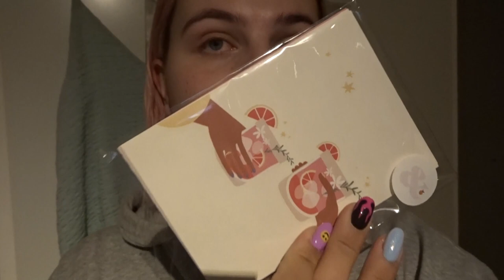Weekvlog 7! Shooten met Wendy & Isa, Werken & Naar de kapper (Sasha Wittenberg)